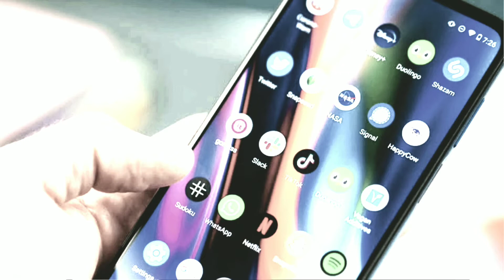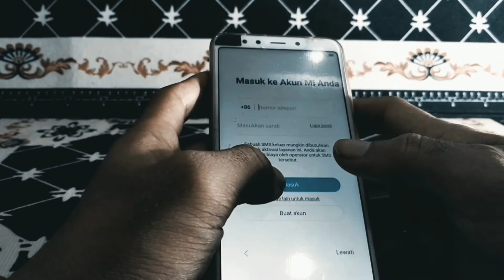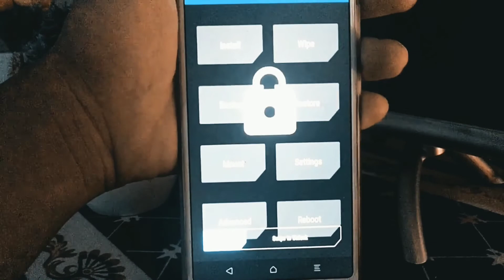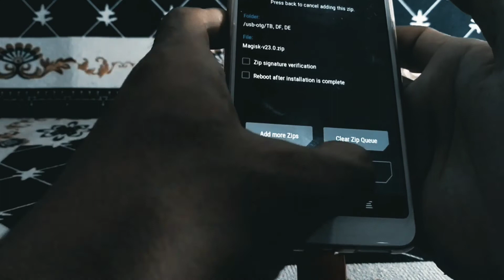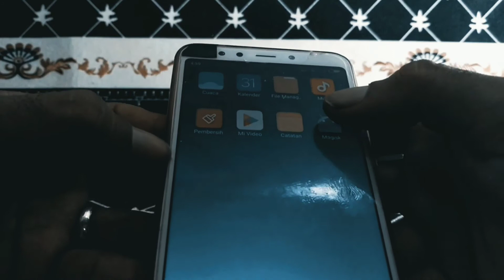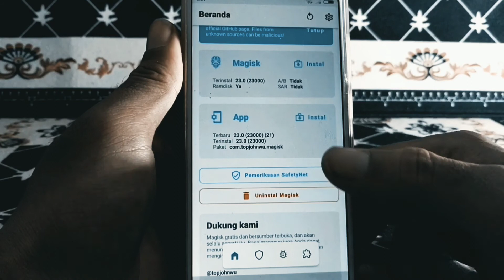Cara Benar Root Hp ANDROID Tanpa Menggunakan PC | how to root android phone without pc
Cara yang Benar Root Hp ANDROID Tanpa Menggunakan PC atau Laptop
how to root android phone without pc

Cara ini berlaku untuk semua tipe HP Android